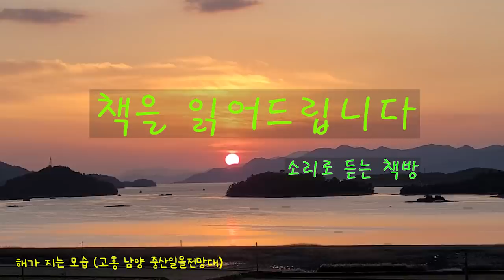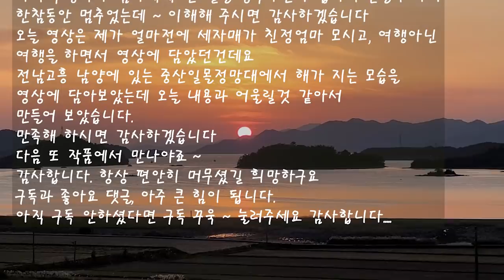[장편소설오디오북] 미망의 계절(10) / 김윤희 작가 / [그리그가 있는 사랑의 자리] , [망각의 계절] / 오늘까지 소설책 한권을 모두 읽으셨습니다. 축하드립니다 방구님들!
소설책한권을 모두 읽으셨습니다. 축하드립니다.

제목 : 미망의 계절(10) 마지막
작가 : 김윤희
작가의 말 중에서 ...
이 소설은 단란한 가정을 이루고 20여 년이 넘는 세월을 살아온
한 부부가 결국 사랑의 파국에 이르게 되는 과정을 담고 있다.
모든 부부들이 결혼만을 목적으로 결혼을 하는 것이 아니라면
어떤 가정에서나 일어날 수 있는 일인데, 그만큼 무시할 수 없는
잠재적인 가능성으로 우리 곁을 늘상 맴돌고 있는 비극의 한 대표적인
전형과 이로 인해 참담한 절망과 고통의 늪 속을 헤매이게 되는
여인들의 초상이 오래 전부터 내 마음에 아프게 새겨져 왔던 것이다.

*이 영상은 절판된 도서로 낭독되어진 작품입니다.

00:00:00 시그널
00:00:16 본문낭독
00:50:20 엔딩 인삿말 (감사합니다)